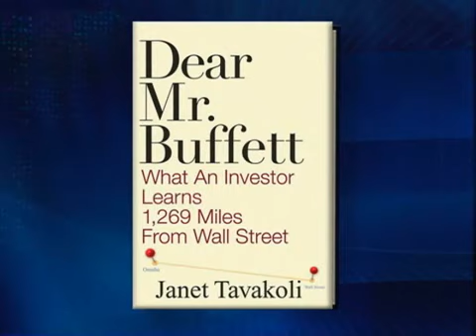Q&A: Janet Tavakoli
Our guest is Janet Tavakoli, author of  Dear Mr. Buffett: What an Investor Learns 1,269 Miles from Wall Street." She describes her meetings with investor Warren Buffett prior to the economic downturn. Program from Sunday, April 19, 2009.